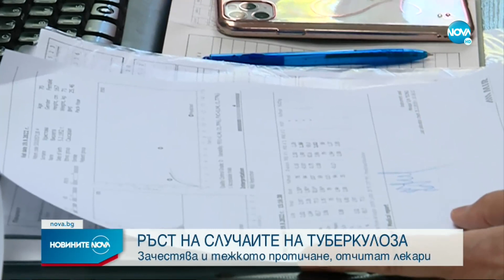Новините на NOVA (19.09.2022 - централна емисия)